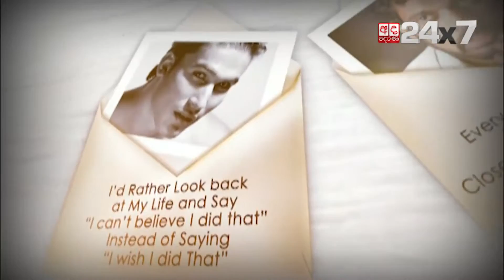INFORMAL Episode 23 Indika Jayasinghe